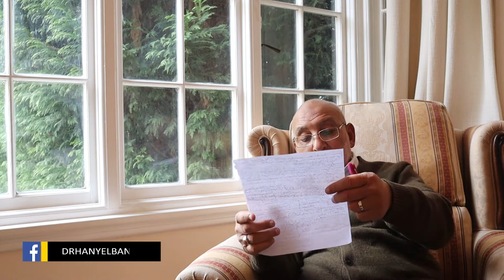أيام الحلمية | (12) رحلاتي التي لا تنسى | مشاهد من الماضي | د.هاني البنا